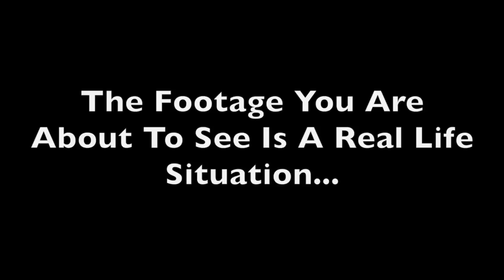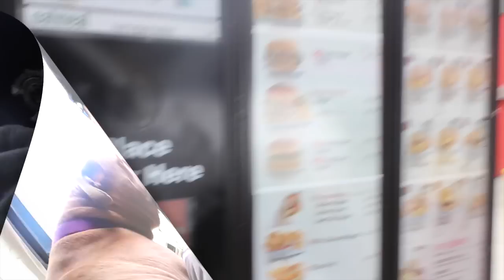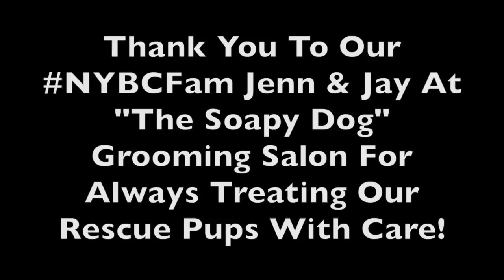Bed-Stuy Brooklyn Angels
The rescue world isn't always pretty. Sometimes the innocent lives we rescue are abandoned in filthy conditions, with little to no idea of what life outside of misery is really like. Watch as we rescue this duo we call the "bed-stuy brooklyn angels" out of one of the dirtiest environments we have ever seen.

If you would like to donate towards our cause, or fill out an application for the pups you see in this video, please visit nbullycrew.org